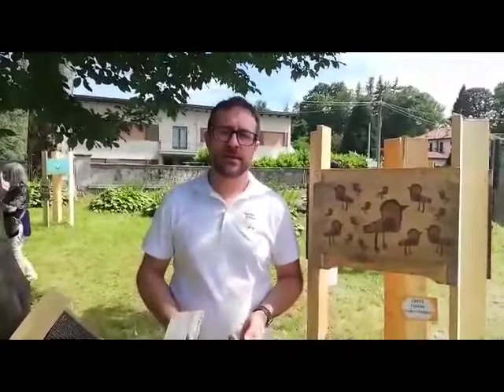Videointervista a Mauro Rutto di "Apiario d'Autore"